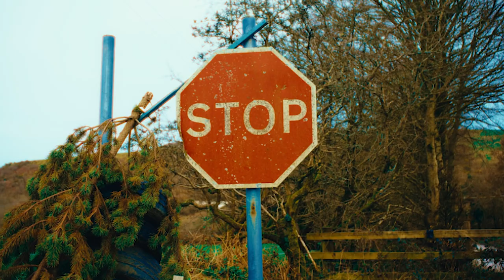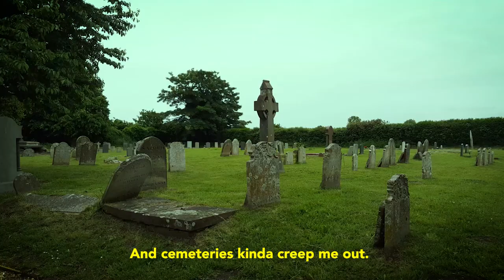Distractions | Sony a7IV Cinematic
How can somewhere so small, be so loud?
Music & Sound FX provided by Artlist